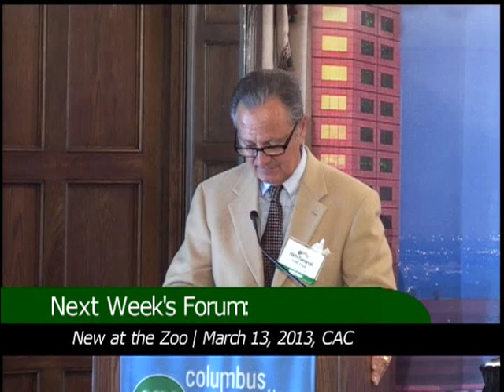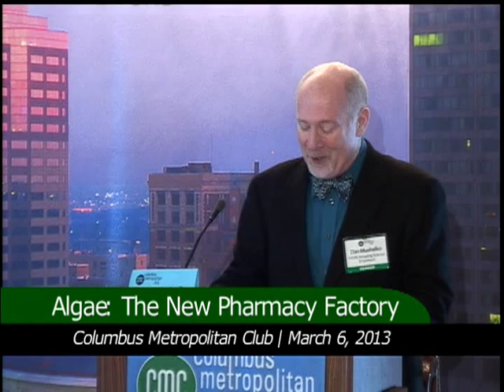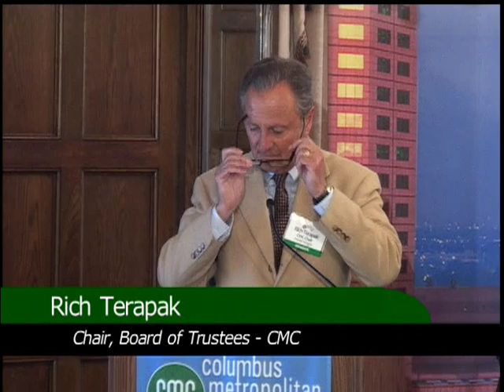Algae The New Pharmacy Factory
With up to 20,000 species in a liter of water, the aquatic environment could become the next frontier for drug discovery.
What is in the water is earning more respect thanks to a new bio-tech company in Columbus. Biosortia Pharmaceuticals is in the business of "obtaining the unobtainable and finding medicine from nature to improve life." Inventor, scientist, entrepreneur and founder of Biosortia Pharmaceuticals, Ross O. Youngs, and its president & CEO, Kurt Dieck, shared the story of Biosortia Pharmaceuticals at the March 6, Columbus Metropolitan Club forum.
Biosortia, began as a technology development company, Algaeventure Systems, for the emerging algae industry.  Algaeventure Systems developed a number of innovative technologies for the aquatic environment, one of which was selected for a merit award from the Department of Energy's esteemed ARPA-E.
Understanding the dynamics of the aquatic environment, Ross Youngs assembled a team of internationally renowned experts from the aquatic and Pharma industries.  Together the team has developed and demonstrated the capability to access unique compounds from water that could become the source for new pharmaceutical drugs.
The pharmaceutical industry is a $500+ billion market representing an extraordinary market opportunity.  It spends over $100 billion annually on R&D.  The problem is current R&D investment not creating value.  The number of potential revenue-generating drugs (innovative or otherwise) as a percentage of R&D expenditures has fallen sharply.  The estimated cost of a new drug application on average is projected to exceed a staggering $3.3 billion by 2015 and take over 13.5 years.  This current negative correlation between R&D investment and resulting marketable drugs is unsustainable.
The dynamics of the aquatic environment are extraordinary, there are as many as 20,000 distinct species in a liter of water.  Within a short period of time Biosortia has demonstrated it capability of "obtaining previously unobtainable compounds from nature to improve life."  Biosortia's compounds have been accepted by National Cancer Institute (NCI) and Eli Lilly's Open Innovation Drug Discovery Program at an 83% and 100% acceptance respectively.
Biosortia has established working relationships with many leaders dedicated to natural products drug discovery.  Biosortia's collaborations include National Oceanic and Atmospheric Administration (NOAA), Ohio State University's College of Pharmacy, University of New Mexico's Center for Global Health, University of California, Santa Cruz and University of Cincinnati.
Biosortia has opened the door to a new frontier of fascinating natural products and potential drug candidates by overcoming the challenges of accessing novel high quality bioactive compounds from uncultuable aquatic microbial consortia.  Biosortia's business model is to monetize its developing library through a highly profitable licensing model.